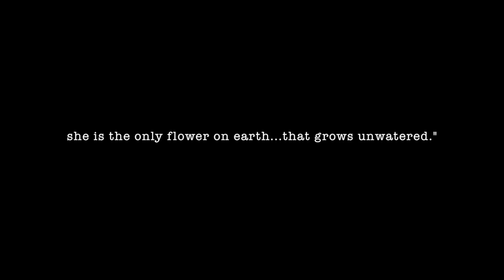A Flower Without Water - Short Film Documentary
Here is my latest film project. At Georgia State, I had to direct, shoot, and edit a final project for my Production class. The project is titled "A Flower Without Water," and it is a short documentary about the perception of black women in America. I really enjoyed working on it, and I want to say thank you to everyone I interviewed, whether or not you see yourself in the video.